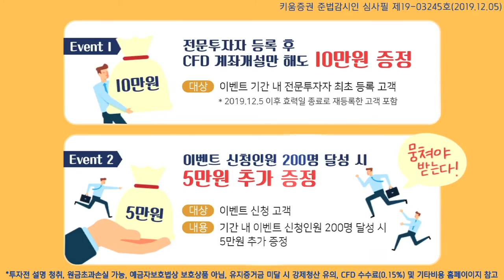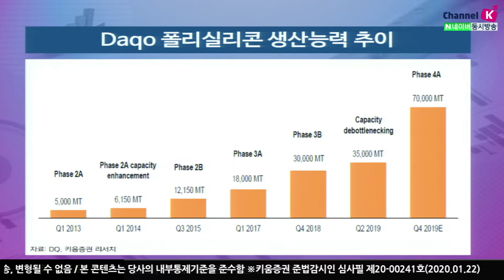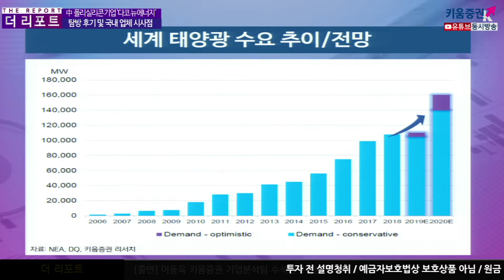​[주식투자][기업분석] 더리포트 / 중국 폴리실리콘기업 '다코뉴에너지' 탐방후기 및 국내업체 시사점(20.01.22)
동사 중국에서 태양광용 폴리실리콘을 생산/판매하는 업체
지속적인 증설을 통해 13년 5천톤에서 작년 7만톤까지 생산능력이 확대
태양광 업황이 좋지 않은 상황에서 동사의 주가 상승이유?
중장기적으로 생산능력 10만톤 체제 구축 계획 중 생산능력 확대로 규모의 경제 겅화및 생산/판매량 증가
모노 등 고부가 제품 비중을 확대
​동사는 시장 수요가 증가하고 있는 모노 폴리실리콘 비중을 확대하고 있음​
동사의 폴리실리콘 ASP는 스팟 가격 대비 약 14%의 프리미엄을 기록 중
낮은 전력비로 원가 리더십 강화하고 있음​
중국의 전력비는 국내 및 선진국 대비 낮은 수준을 기록 폴리실리콘 공장이 있는 신장 지역은 중국 내에서도 전기요금이 가장 저렴​
국내 태양광 업체들에 대한 시사점은?
​​국내 폴리실리콘 업체들은 전력비 열위로 경쟁력이 지속적으로 악화
​판가가 높은 반도체급 시장 진입, 일부 플랜트 감가상각 종료, 리뱀핑을 통한 Capex 최소화
폴리실리콘 사업을 영위하려면, 전력비, 비용 혜택 등이 존재하는 지역으로 설비 이전 진행, 고객사와 협력 강화가 필요
중국의 폴리실리콘을 사용하거나, 폴리실리콘 등이 사용되지 않는 고효율 태양광 제품에 대한 기술 개발이 확대가 필요.
강병욱 채널K 앵커, 이동욱 연구위원 키움증권
​「좋아요」와 「구독」 잊지 말고 눌러주세요​​​